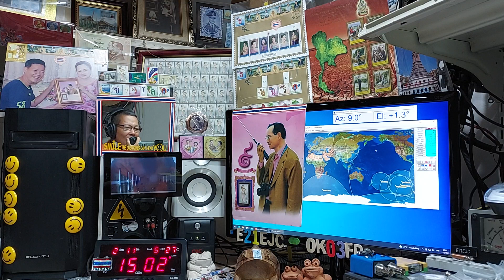BH6KOK ssb qso with E21EJC at my LOS time on Satellite XW-3 (CAS-9),(HO-113) 11 FEBRUARY 2022